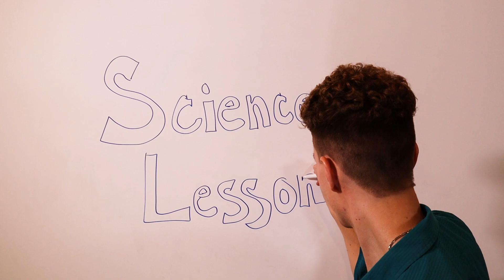Science Series 1 SNEAK PEAK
Join Dr. Swanda in the first science series over the next 10 weeks where he'll be dropping short science videos covering a range of topics! Leave your suggestions in the comments so we can make sure to incorporate them into the next science series. Happy learning! ;)